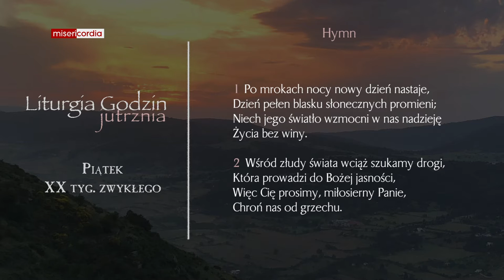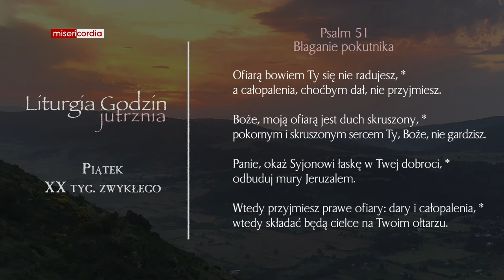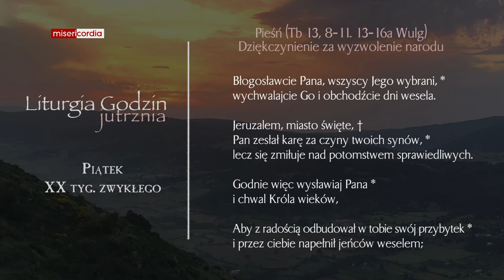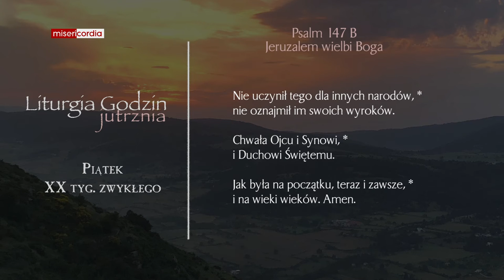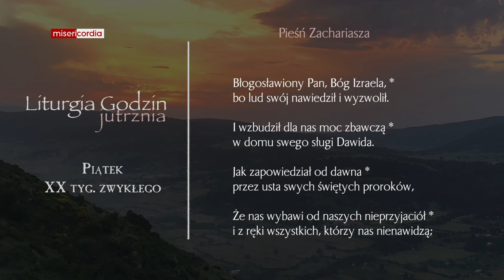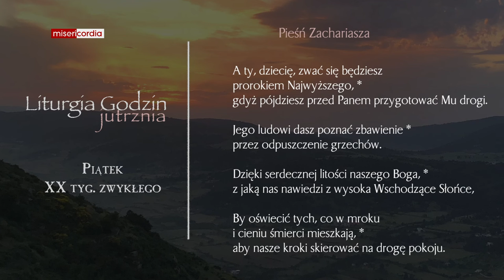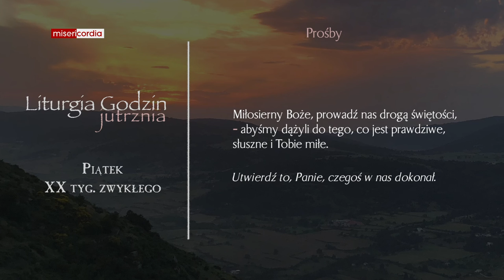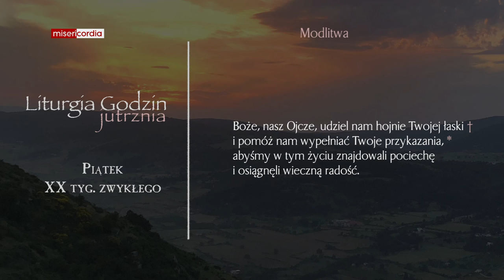Liturgia Godzin | Jutrznia | Piątek, XX tyg. zwykłego